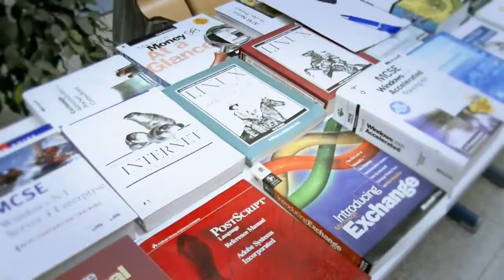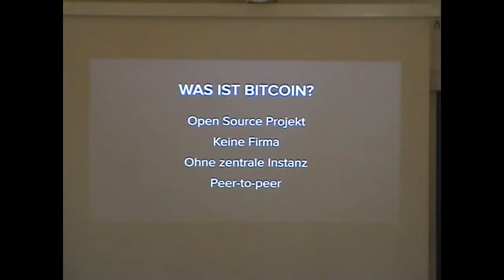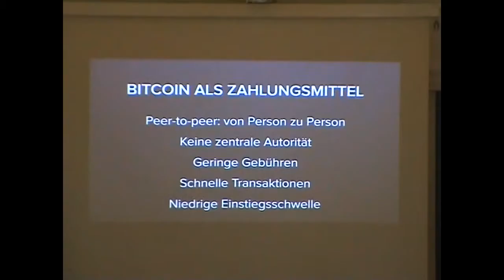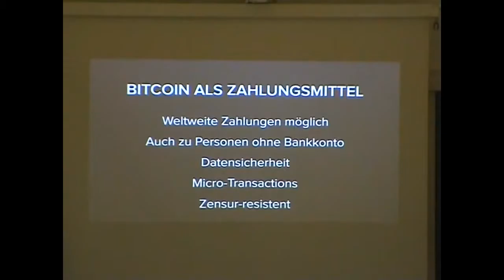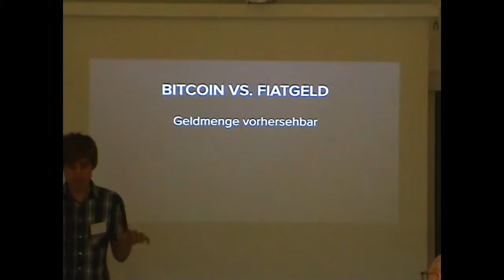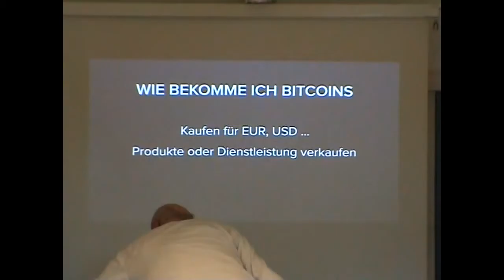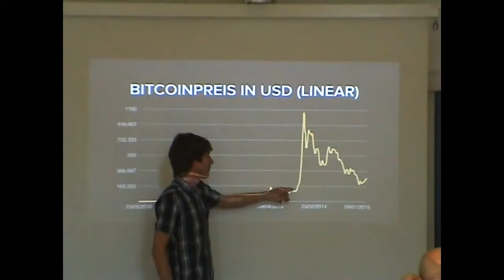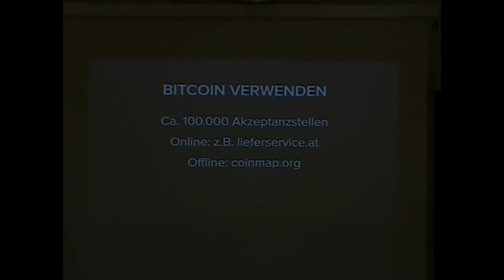cc Camp'15: BitCoin - Max Tertinegg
Bitcoin ist ein neuartiges digitales Zahlungsmittel, das weltweit immer mehr Anhänger gewinnt. Es wird auch als “Bargeld für das Internet” oder als digitale Weltwährung bezeichnet. In den Medien war schon öfter davon zu lesen, doch was genau ist Bitcoin eigentlich und wie funktioniert das Bitcoin-Netzwerk? Wie werden Bitcoins hergestellt und wie unterscheiden sie sich von traditionellem Geld? Zu diesen und weiteren Fragen nimmt Max Tertinegg Stellung. Er glaubt, dass Bitcoin und die dahinter liegende Blockchain-Technologie eine ähnlich wichtige Erfindung wie das Internet selbst ist und in den kommenden Jahren Wirtschaft und Gesellschaft revolutionieren wird.

Vortragender: Max Tertinegg - Geschäftsführer Coinfinity GmbH